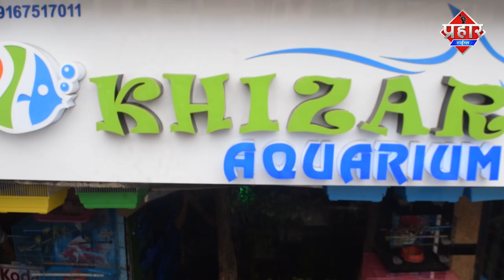Govandi के SMS कम्पनी पर SP की रुखसाना सिद्दीकी का जवाब || Islamuddin khan || Aapka Prahar Times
Govandi के SMS कम्पनी पर SP की रुखसाना सिद्दीकी का जवाब || Islamuddin khan

समाजवादी पार्टी की रूखसाना सिद्दीकी महिला मीटिंग में मुंब्रा के तमाम मुद्दों पर सत्ताधारी पार्टी को आड़े हाथ लिया और SMS कंपनी पर क्या जवाब दिया